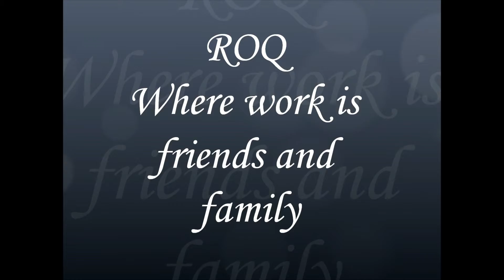ROQ's Happy Family - 25th Best Places to Work 2014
Reasons why ROQ was ranked 25th on BRW's Best Places to Work 2014 and 23rd in Asia's Best Places to Work.
ROQ isn't just a workplace, it's a family full of passionate, engaged and motivated people.